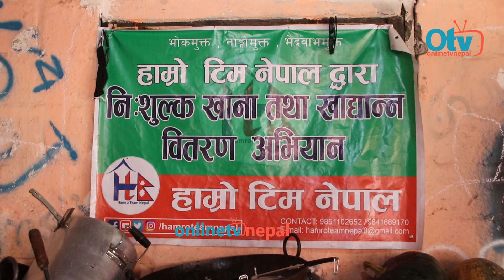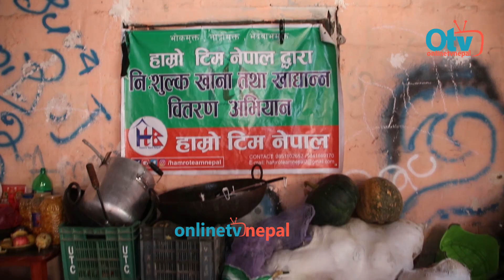हजारौ सडक गरिब भोकालाई भोक मेटाउँदै कविता || रत्नपार्क जंगिए भोकाहरु... Bimal & Kabita Rantanpark